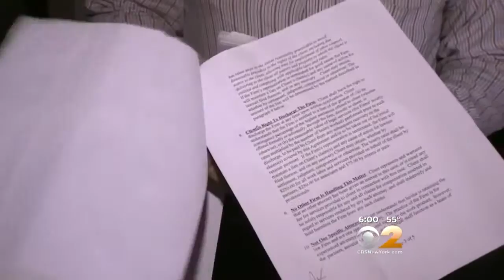NY Attorney Arrested